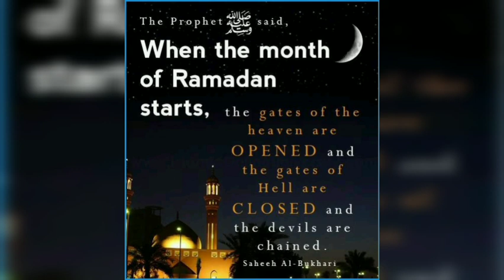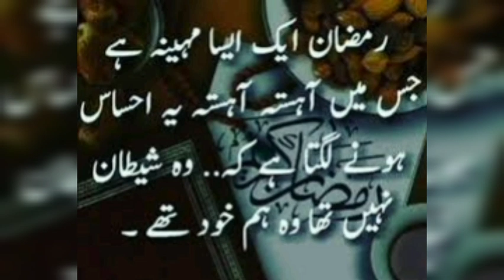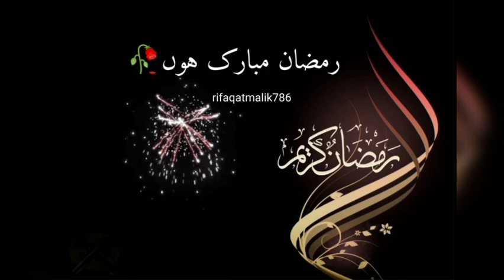Ramdan Mubark hoo sab ko ||| MOMNA HAMID